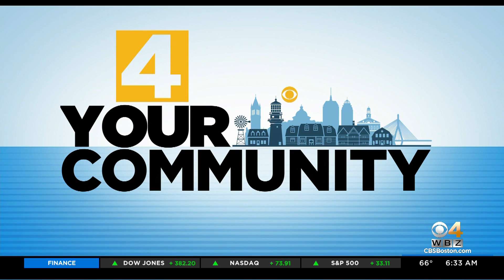4 Your Community: Boston Children's Museum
WBZ-TV's Liam Martin speaks with Neil Tembulkar, the director of strategic initiatives for the Boston Children’s Museum about the upcoming CreatedBy Festival.